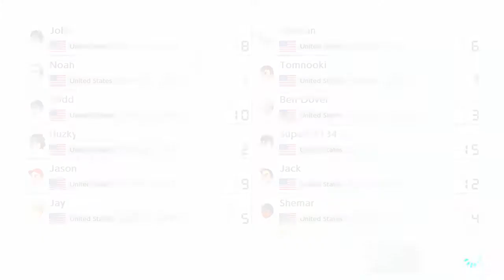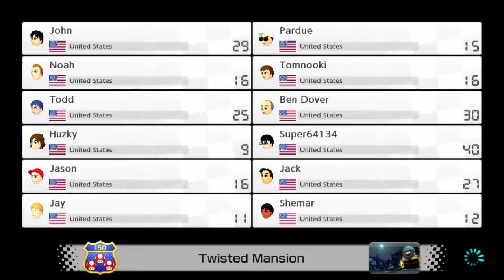Mario Kart 8 Deluxe | Halloween Races (2017)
As we do every year, Halloween has almost come and to celebrate we do some Halloween themed races.